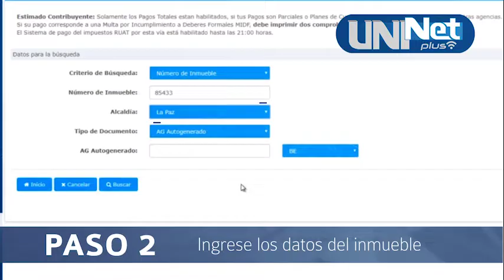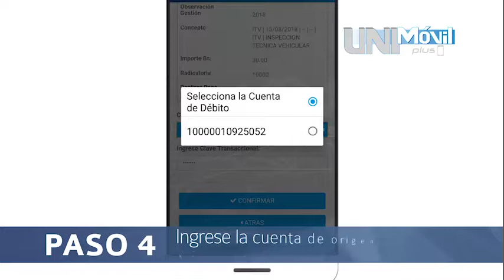RUAT Banco Unión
¡Realiza tus pagos de Impuestos Municipales mediante nuestra banca electrónica!

¿Quieres saber cómo hacerlo? Haz click en este video.